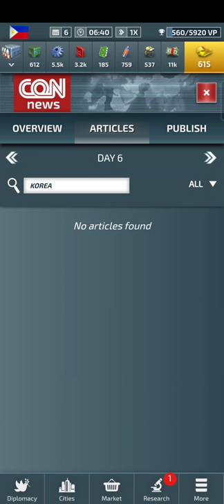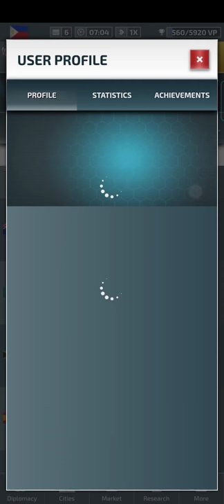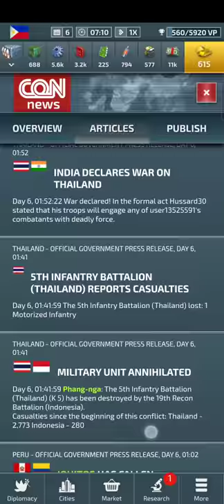Philippines - Day 6: Conflict of Nations WW3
We discussed our next plans as we wrap up our Japanese campaign. New Zealand to stay in our coalition while Indonesia started his land invasion of Vietnam and Thailand.

Cameroon has shown to have  strong stats as he and Australia tries to link up in Africa.

Skal!